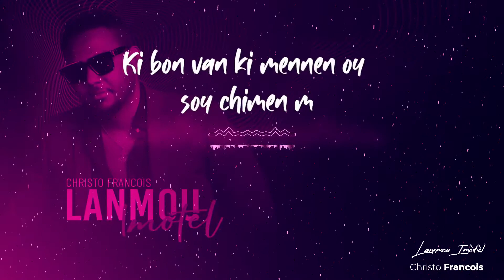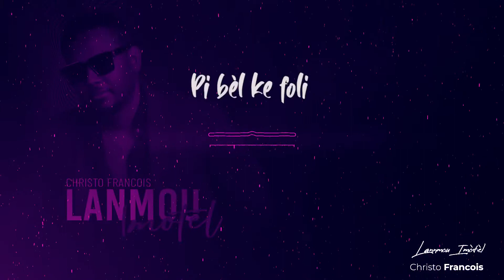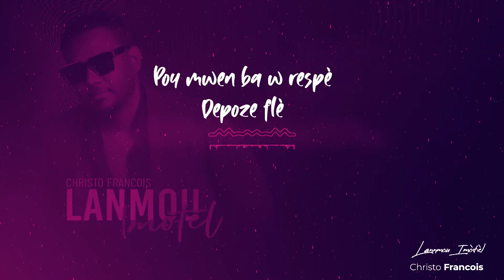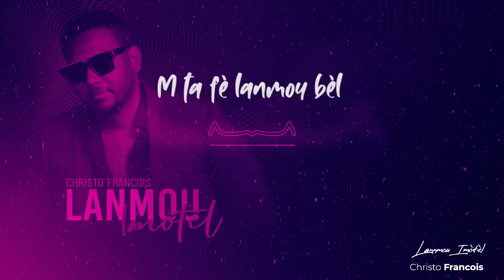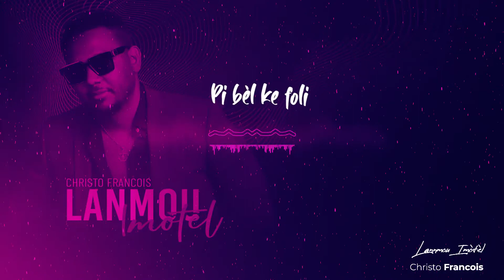Lanmou Imotel - Christo Francois official lyric